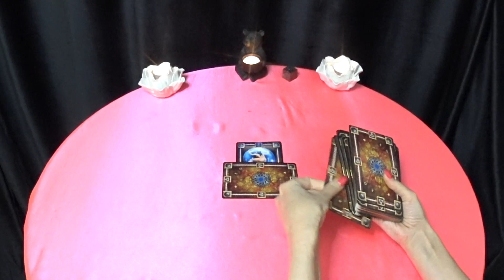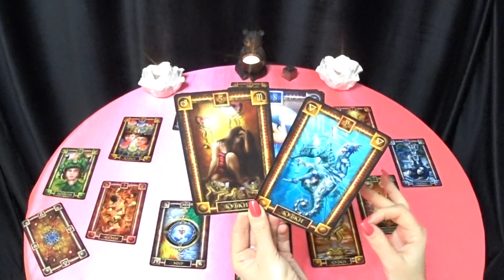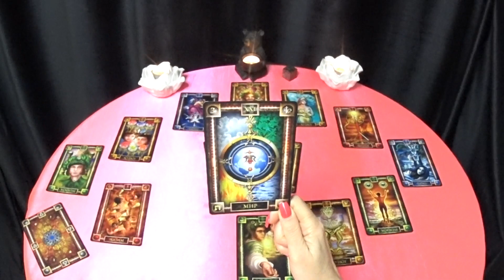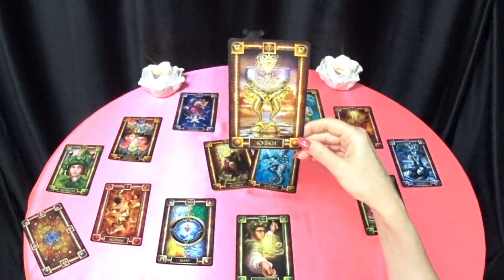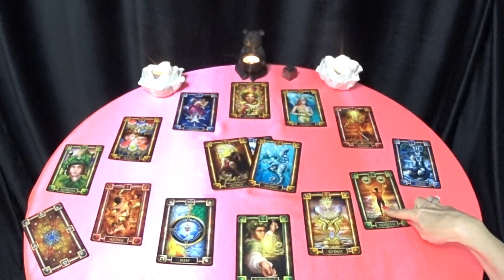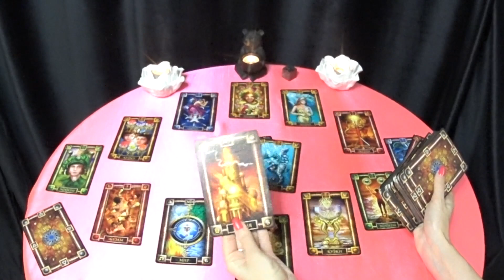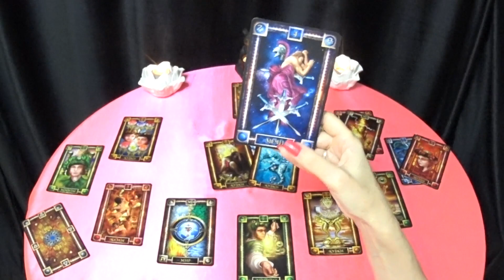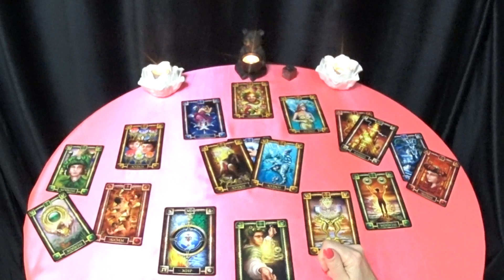ГОРОСКОП КОЗЕРОГИ НА АПРЕЛЬ МЕСЯЦ. 2021 ГОД